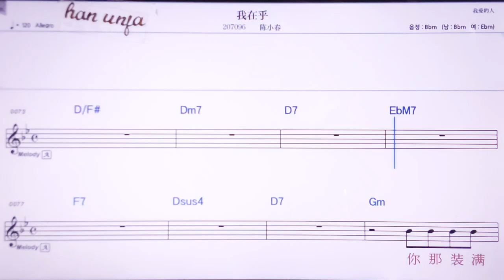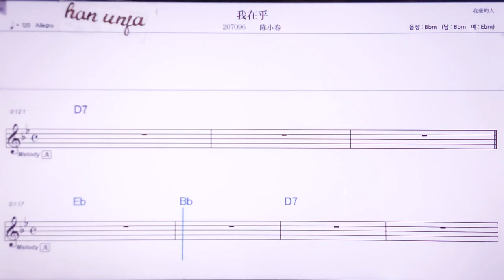💖워짜이후/천사오춘 👍MR,노래방, 악보, 코드,Karaoke With Sheet Music